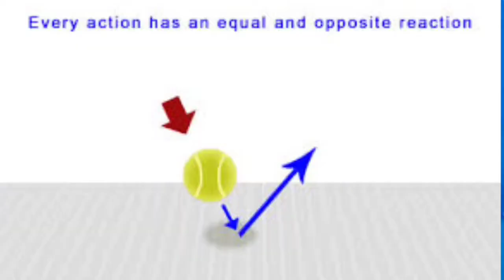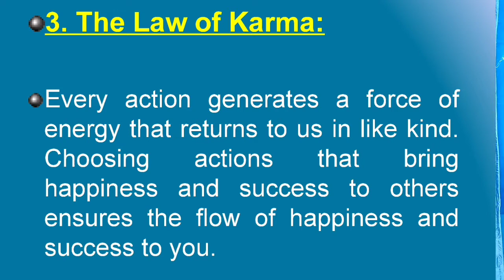The Law of Karma correlation with Newton"s 3rd law of motion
The Law of Karma correlation with Newton"s 3rd law of motion. How to apply 3 components of universal law of Karma to change your life. Newton"s 3rd law of motion

Karmic Laws are not really about punishment and reward. In fact, they are more about cause and effect. If you want your causes to have good effects, then you need to evaluate your intentions and your actions, so they can cultivate the positive results you want.
THE SEVEN SPIRITUAL LAWS OF SUCCESS
3. The Law of Karma

Theuniversallawof karma
# Positive Thought
# Motivational Self Mastery